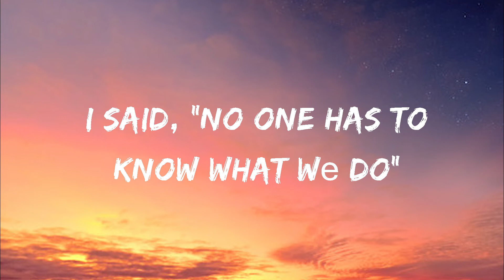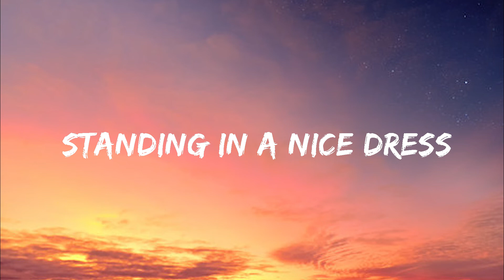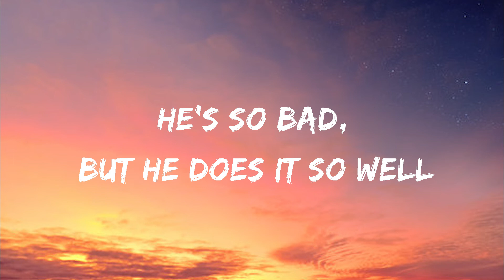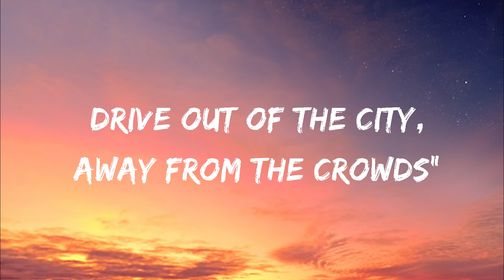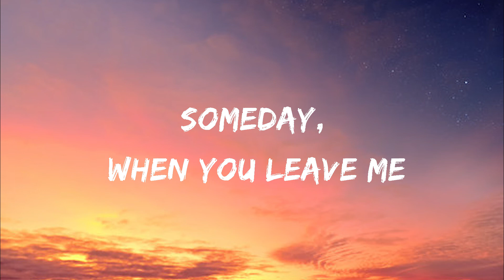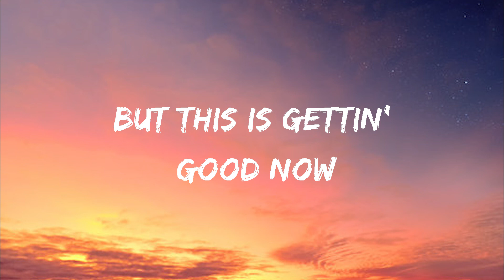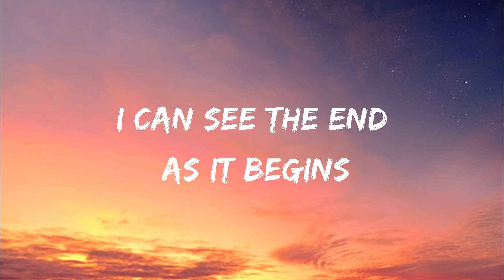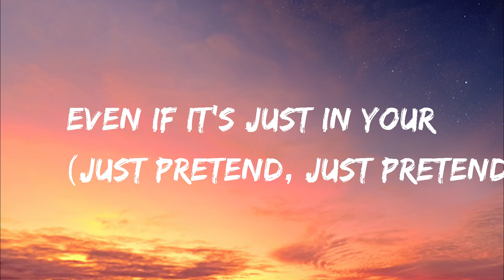Taylor Swift - Wildest Dreams (Lyrics)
Lyrics: Taylor Swift - Wildest Dreams

[Verse 1]
Drive out of this city, away from the crowds"

[Chorus]
Wildest dreams, ah-aah, haa (Ah-aah, haa)

[Bridge]
You'll see me in hindsight, tangled up with you all night
Someday when you leave me, I'd bet these memories
Burning (Burning) it (It) down (Down)
Someday when you leave me, I'll bet these memories

[Chorus]
Even if it's just in your (Pretend, just pretend)
Wildest dreams, ah-aah, ha (Ah-aah-aah-aah-aah-hafhaa)
In your wildest dreams, ah-aah, haa
Even if it's just in your